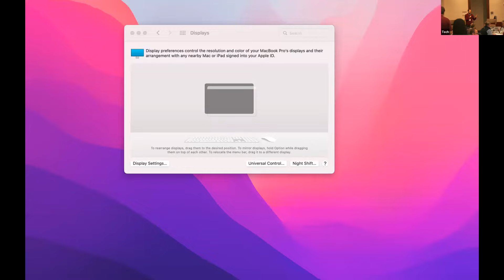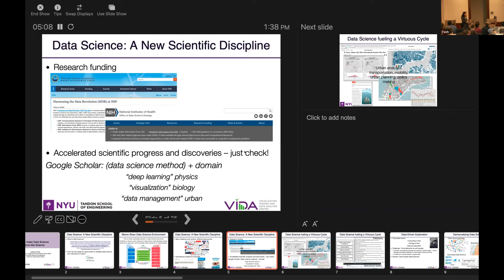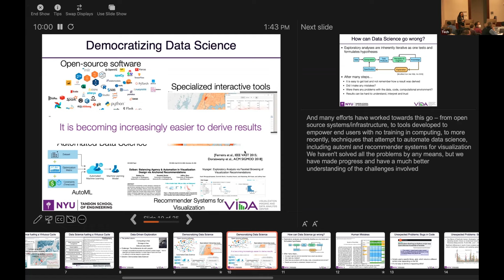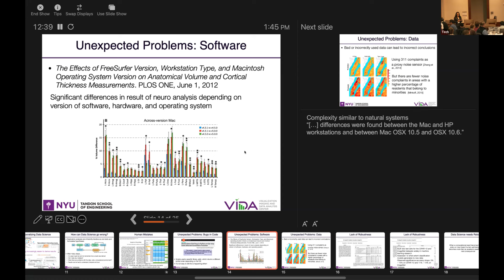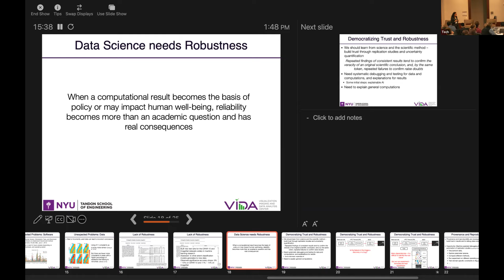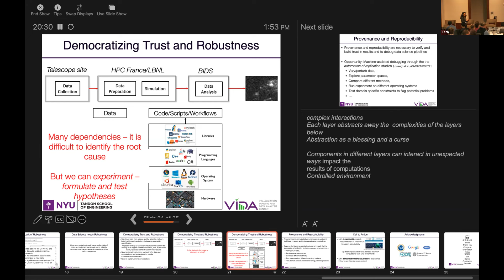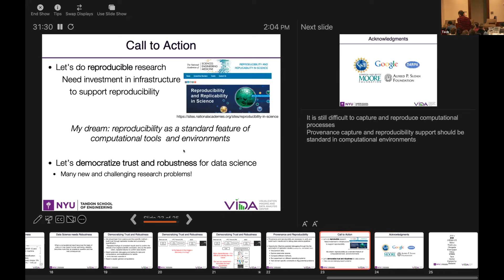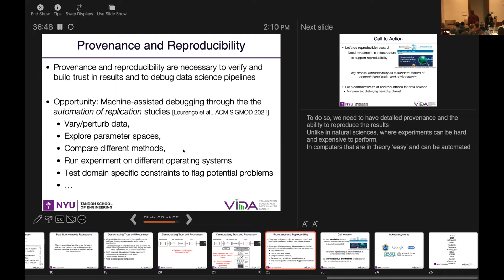NSF HDR PI 2022 03 Keynote talk, Juliana Freire, Let's make Data Science more like Science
Data-driven exploration has revolutionized science and led to the establishment of Data Science as a new discipline that integrates approaches from computer science -- including data management, visualization, machine learning --  statistics, applied mathematics, and many application domains. I will give my perspective of how the field emerged and evolved over the past decade, and the virtuous cycle it has enabled which fuels interdisciplinary research that derives new problems and solutions for multiple areas.

A critical challenge in data science is how to empower domain experts to engage in data-driven exploration. While computing and storage are essentially free and data is abundant, we need humans in the loop to generate insights from data.  Toward this end, there have been many efforts that aim to democratize data science, and  today it is relatively easy to derive results. But it is also easy to derive incorrect results. I will give examples of common mistakes and problems that can affect results and that are hard to detect, and argue that, akin to natural systems, we must experiment with and observe data science pipelines to understand their behavior, assess the validity and properly explain their results. In essence, we need to make Data Science more like science and work towards democratizing trust and robustness.